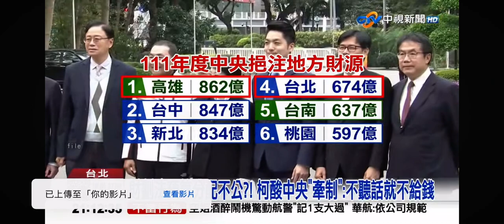2024-06-04中視2100整點新聞-轟王義川＂監控疑雲＂柯P批綠＂新警總＂酸:DPP is Watching You